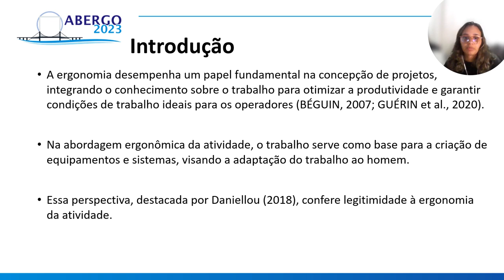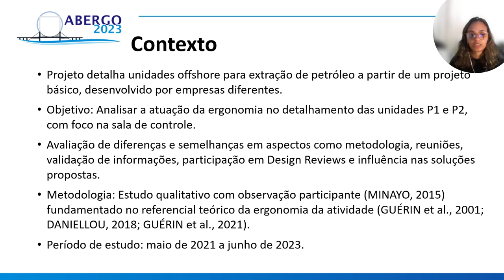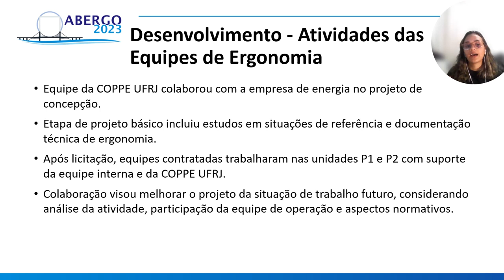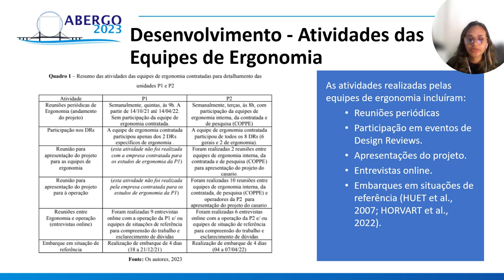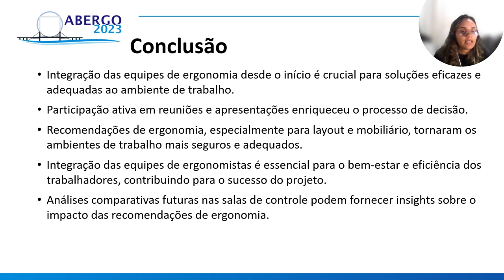DESAFIOS E ESTRATÉGIAS DE INTEGRAÇÃO DA ERGONOMIA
DESAFIOS E ESTRATÉGIAS DE INTEGRAÇÃO DA ERGONOMIA AO PROJETO DE DETALHAMENTO DE PLATAFORMAS DE PETRÓLEO